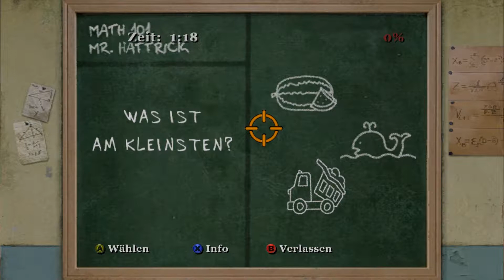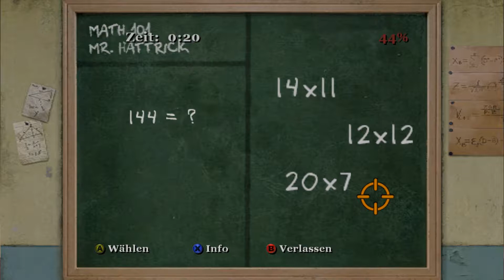Lets Play Bully Die Ehrenrunde #25 Strandkeilerei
Weiter gehts mit einer neuen Folge Lets Play Bully Die Ehrenrunde

Livestream immer Mittwoch und Freitag auf Youtube